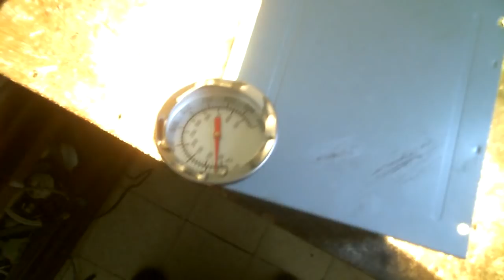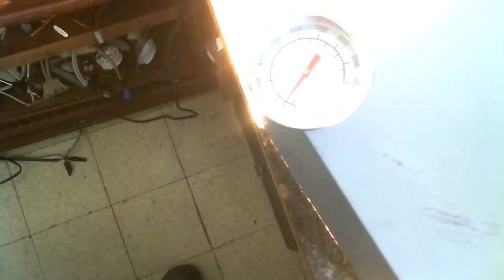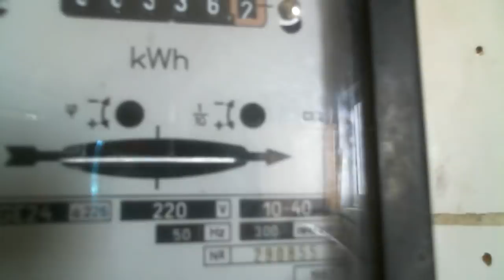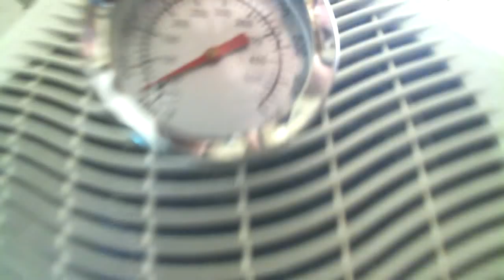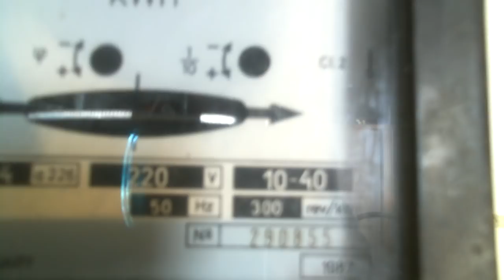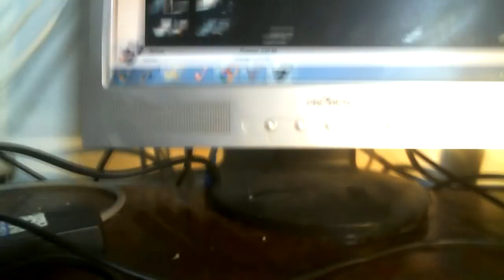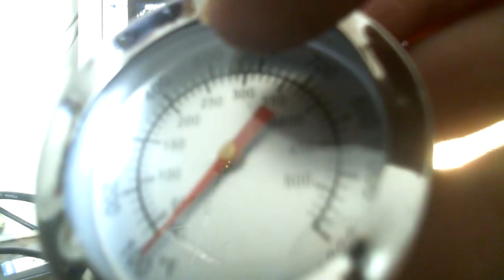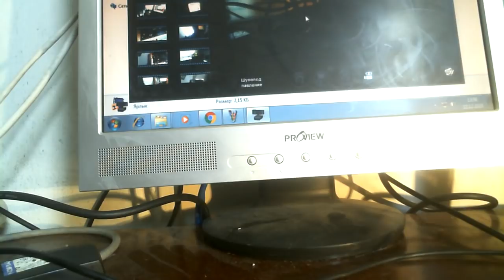Экономная чудо печь для обогрева с КПД более 2000% проводим точные замеры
Печь из лампочки 100 ватт и коробки от блока питания дает кпд более 2000% против магазинного обогревателя в 2 киловатта выход из печи из лампочки 100ватт 70 градусов цельсия выход из обогревателя 2 киловатта 60 градусов